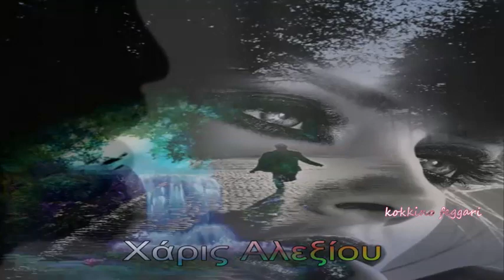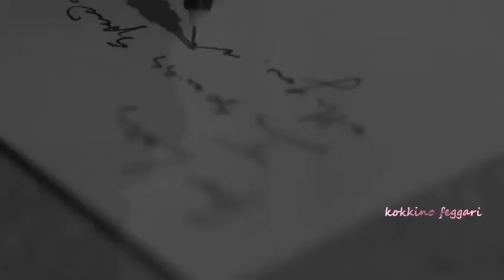Χάρις Αλεξίου 💞 Βήμα Βήμα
Βήμα Βήμα
Ερμηνεύτρια:Χάρις Αλεξίου
Συνθέτης:Χρήστος Νικολόπουλος
Στιχουργός:Χριστόφορος Μπαλαμπανίδης

Όλα απόψε μιλούν και σε παρακαλούν
να γυρίσεις φωνάζουν
κι ό,τι ζήσαμε χτες σαν παλιές μουσικές
νιώθω να μ’ αγκαλιάζουν.
Όλα απόψε μιλούν για παλιές μας στιγμές
που δε λένε να σβήσουν
κι εγώ πάλι ζητώ μυστικά και φιλιά
που τα πήρες μαζί σου.

Βήμα βήμα νιώθω πως θα γυρίσεις
σαν το κύμα να με νανουρίσεις
μα τα βράδια όλα στο ίδιο χρώμα
γκρίζα πάντα και δεν ήρθες ακόμα.

Τι ωραίες στιγμές να σε νιώθω παντού
γύρω να σ’ ανασαίνω
πάλι να μου γελάς, για ζωή να μιλάς
και εγώ να σωπαίνω.
Τι ωραίες στιγμές να σε βλέπω ξανά
στ’ άδειο σπίτι να μπαίνεις
κι όταν θα με φιλάς λίγα να μου ζητάς
και πολλά να μου παίρνεις.

Τα πνευματικά δικαιώματα ανήκουν εξ ολοκλήρου στους δημιουργούς.
Αποποίηση: Το βιντεο δεν προοριζεται για παραβίαση πνευματικών δικαιωμάτων . Το ακουστικό περιεχόμενο δεν ανήκει σε εμένα δεν κανω κέρδος από αυτό το βίντεο, δεν είμαι κύριος πνευματικων δικαιώματων των φωτογραφιών, είναι από το διαδίκτυο. Αυτό είναι καθαρά για Διασκέδαση.Τα πνευματικά δικαιώματα των videos ανήκουν στις εκάστοτε δισκογραφικές εταιρείες των καλλιτεχνών και στους δημιουργούς τους